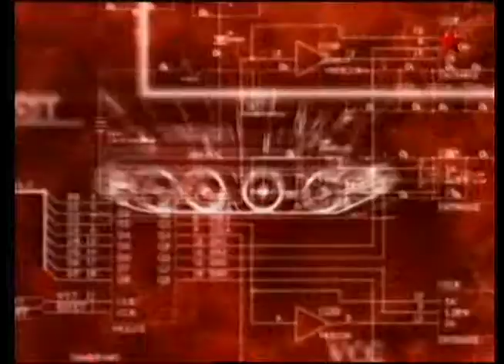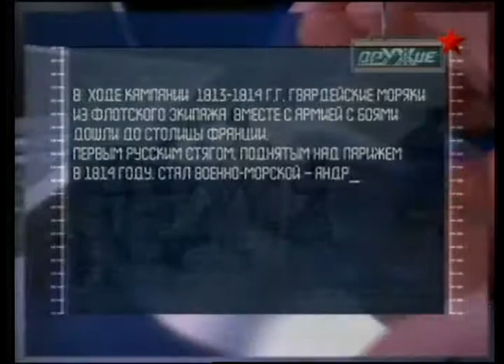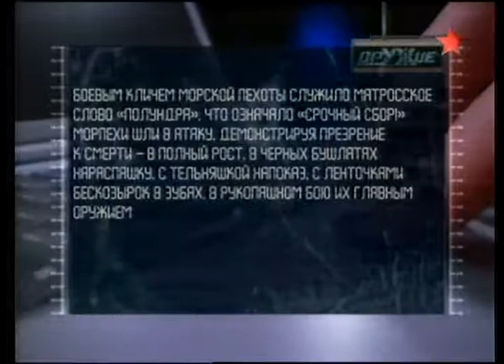80 Оружие 20 века Морская пехота